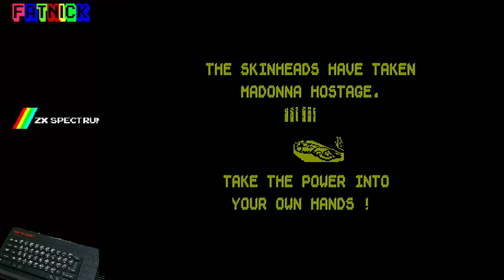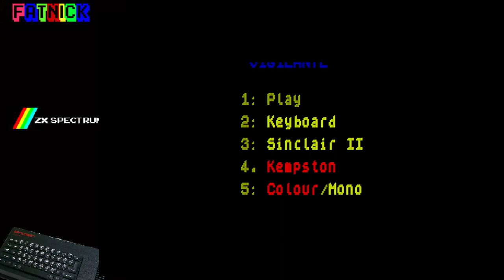Vigilante (Zx Spectrum - real hardware)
Appearing after the stonkingly good Target Renegade, this is a bit of a sub-standard port - especially in the sound department. Nice sprites, mind you.